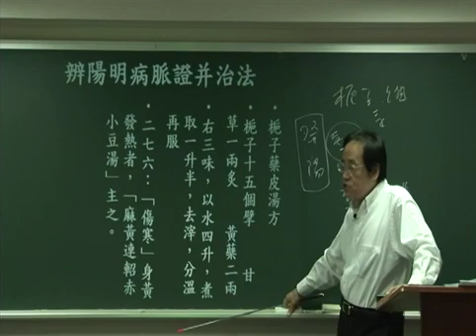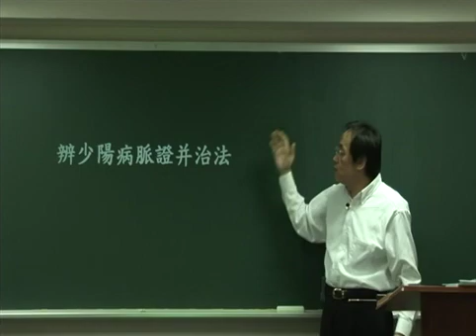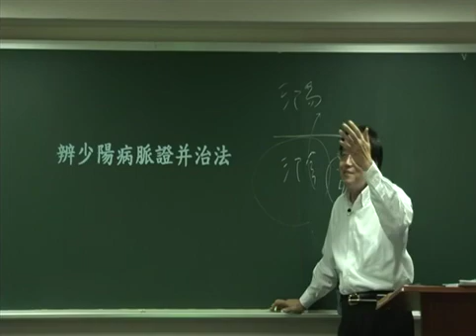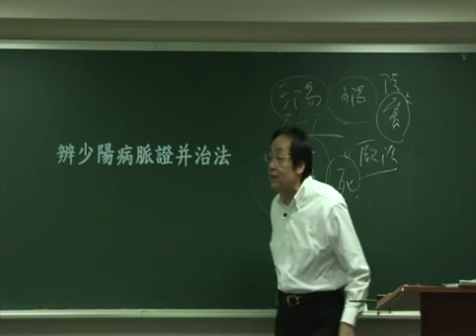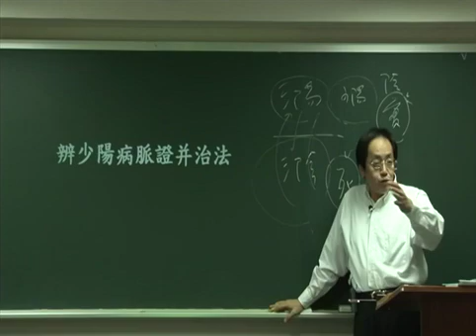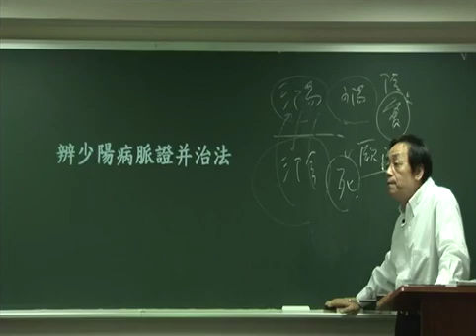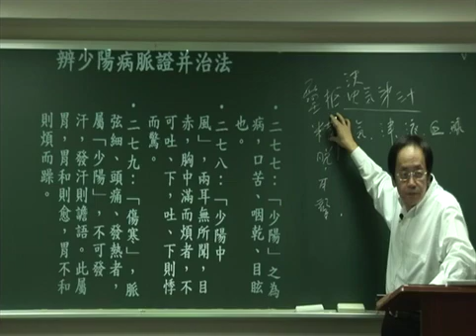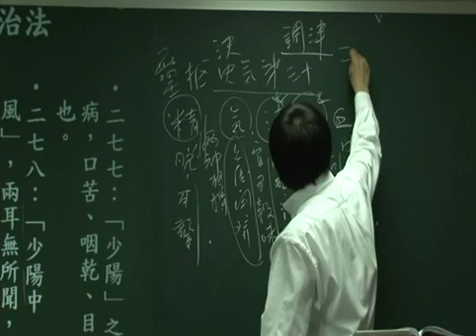倪海厦 人纪 伤寒论 53